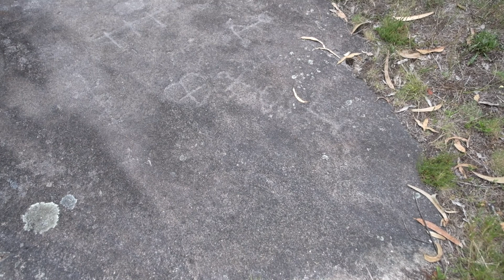mini kirtan BRIGHT ALMOST TRANSLUCID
"Why, who makes much of a miracle?
As to me I know of nothing else but miracles,
Whether I walk the streets of Manhattan,
Or dart my sight over the roofs of houses toward the sky,
Or wade with naked feet along the beach just in the edge of the water,
Or stand under trees in the woods,
Or talk by day with any one I love, or sleep in the bed at night with any one I love,
Or sit at table at dinner with the rest,
Or look at strangers opposite me riding in the car,
Or watch honey-bees busy around the hive of a summer forenoon,
Or animals feeding in the fields,
Or birds, or the wonderfulness of insects in the air,
Or the wonderfulness of the sundown, or of stars shining so quiet and bright,
Or the exquisite delicate thin curve of the new moon in spring;
These with the rest, one and all, are to me miracles,
The whole referring, yet each distinct and in its place.

To me every hour of the light and dark is a miracle,
Every cubic inch of space is a miracle,
Every square yard of the surface of the earth is spread with the same,
Every foot of the interior swarms with the same.

To me the sea is a continual miracle,
The fishes that swim—the rocks—the motion of the waves—the
        ships with men in them,
What stranger miracles are there?"

Miracles
Walt Whitman

(my most favorite poem)